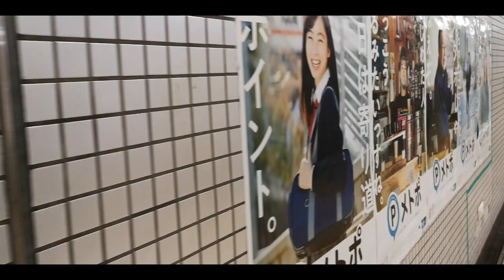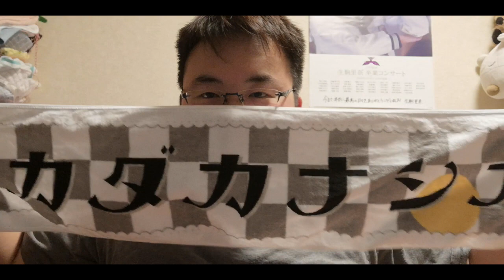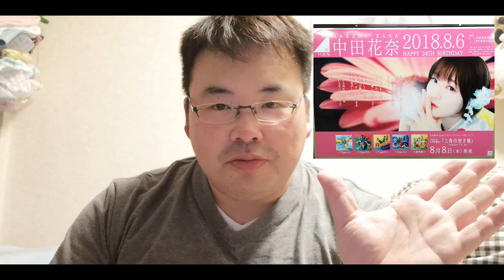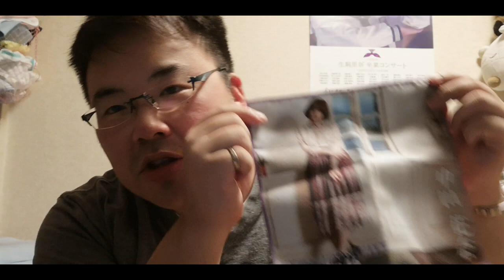【乃木坂】中田花奈生誕祭！乃木坂駅に行ってきた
8/6はかなりんのお誕生日です。
生誕委員会の方が乃木坂駅に生誕ポスターを
貼り出しているとのことで、行ってきました。

そしてかなりんについて、勝手にべらべらと語ります。
0:00　生誕ポスターについて
4:25　語りパート
6:30　46時間TV
8:33　初めて握手会で
13:43　かなりんのパフォーマンス